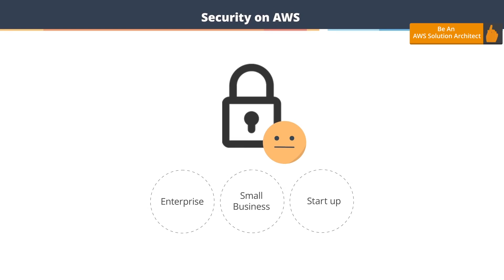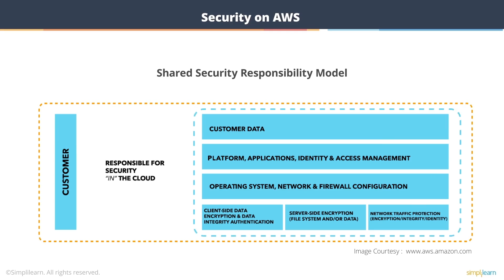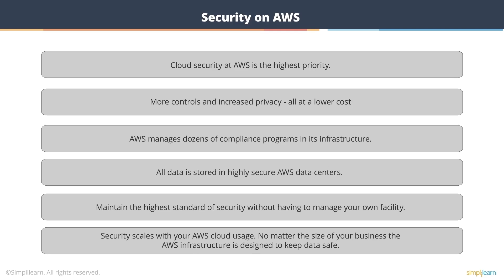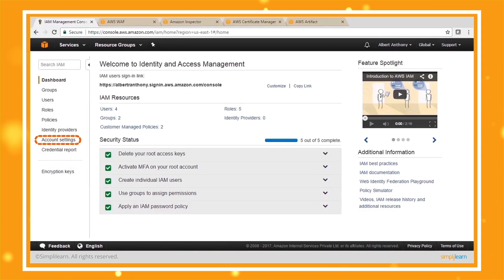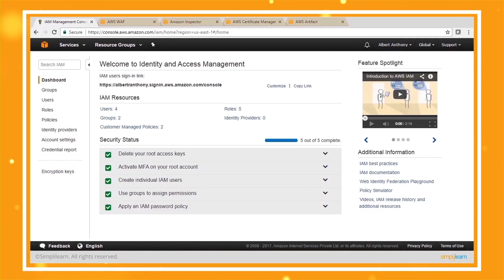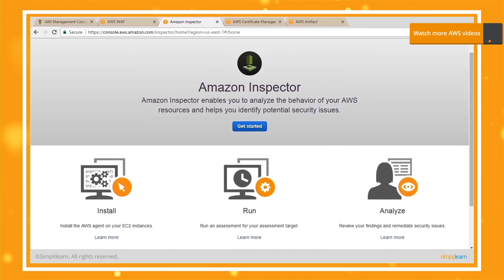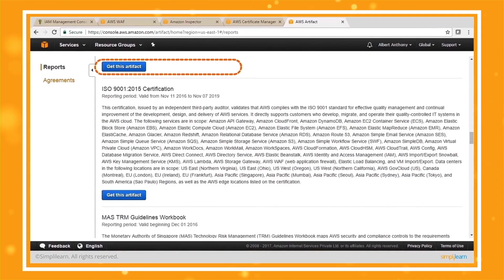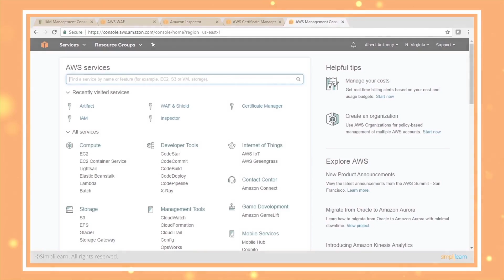AWS Security Tutorial | AWS Tutorial For Beginners | Simplilearn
️🔥Cloud Computing and DevOps Certification Program, delivered by Simplilearn in collaboration with Purdue University

Cloud security at AWS is the highest priority. As an AWS customer, one will benefit from a data center and network architecture built to meet the requirements of the most security-sensitive organizations. An advantage of the AWS cloud is that it allows customers to scale and innovate, while maintaining a secure environment. Customers pay only for the services they use, meaning that you can have the security you need, but without the upfront expenses, and at a lower cost than in an on-premises environment.